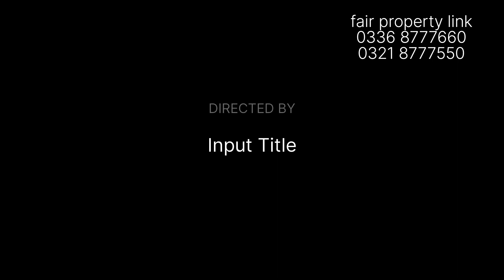Dadabhai Town Society first floor three bed DD For Sale